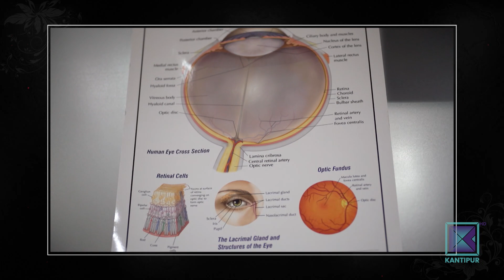Dr. Reeta Gurung (कार्यकारी अधिकृत, तिलगंगा प्रतिष्ठान) | Naari - Ek Shakti | 24 May 2022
डा. रिता गुरुङ (कार्यकारी अधिकृत, तिलगंगा प्रतिष्ठान) | Naari - Ek Shakti | 24 May 2022

नारी एक शक्तिको यस शृंखलामा डा. रिता गुरुङ (Dr. Reeta Gurung) सँगको कुराकानी ।